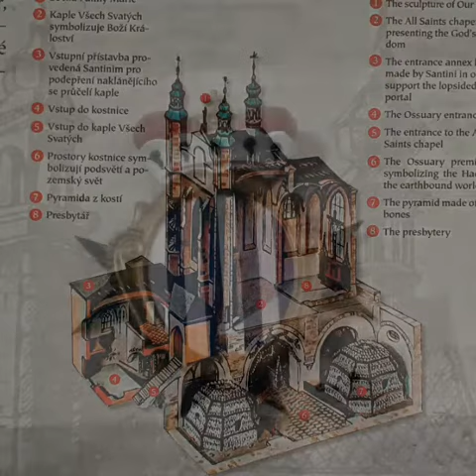Kutna Hora. Kostnice Sedlec